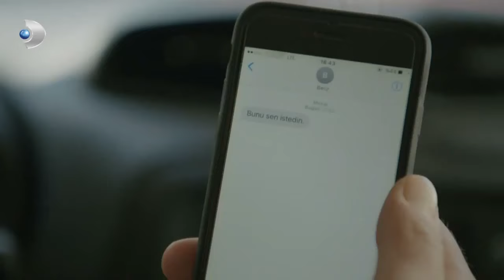Savaş, Meryem'in Evini ATEŞE VERDİ! - Meryem 2. Bölüm